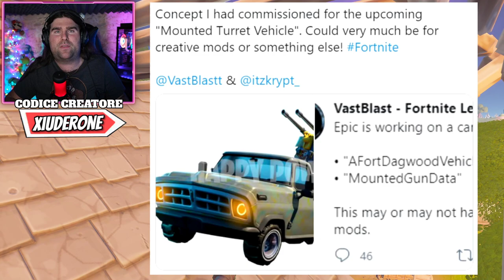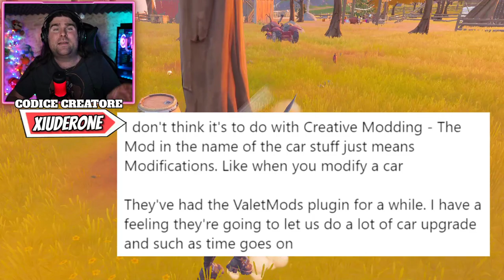NUOVA CUSTOMIZZAZIONE VEICOLI FORTNITE! * DROP IN CAMBIO DI GOLD! * BUNDLE MARVEL! (FORTNITE NEWS)